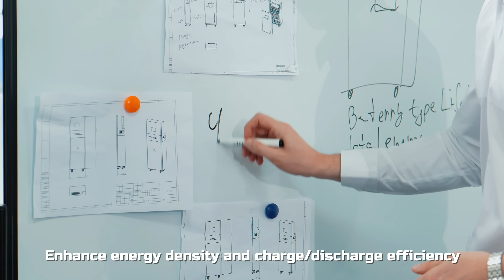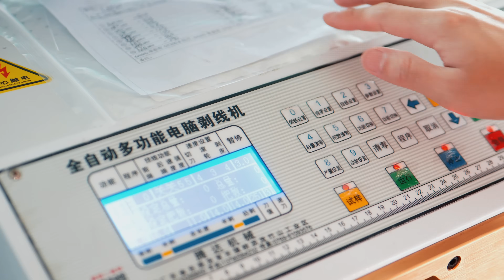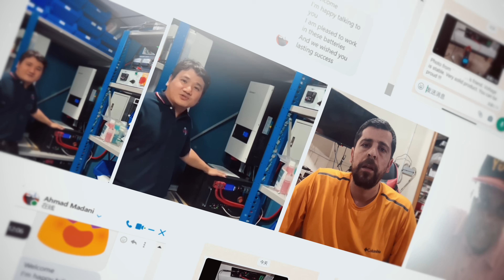LEMAX - Lithium Battery Manufacturer and Energy Storage Solution Provider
LEMAX is a technology-driven manufacturer specializing in the research, production, sales, and service of lithium battery products. Offering comprehensive energy storage systems and powerful solutions tailored to meet your needs 🔋
We boast a team of outstanding technical experts and R&D professionals, ensuring robust technological capabilities. Our products are crafted using only high-quality raw and auxiliary materials, adhering to stringent production processes. With a rigorous production management system, our products meet international standards, contributing to a sustainable future 🌱
Join us on our mission to power a sustainable future 🌍✨